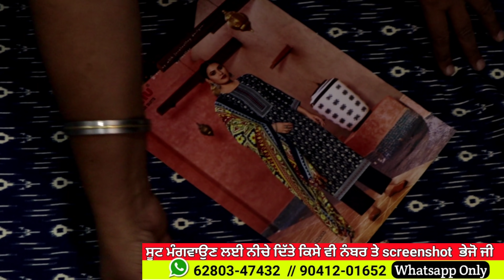ਸੂਟਾ ਵਾਲੀ ਵੀਡਿਓ | My Boutique Suits Collection Video | Buy Punjabi Suit Online Cash on delivery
is video mein mene apni boutique ka tour diya hai isme mene best punjabi suit dikhaye hai aap  saste price pr achhe suit buy kr skte hai diwali offer on punjabi suit buy cash on delivery online shopping punjabi suit

Time Laps

Teaser: 00:00
Intro: 00:46
Georgette Suit: 01:35
Pashmina Suit winter Suit: 03:25
Fency Net Duppata: 06:57
Punjabi Winter Suit: 07:59
Partywear Suit: 10:30
Khadi Cotton suit: 12:12
Best Partywear Punjabi suit: 13:30
Crave Allover Partywear Suit: 16:00